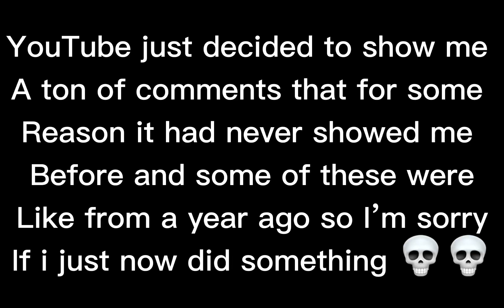Youtube’s been kinda mean lately-